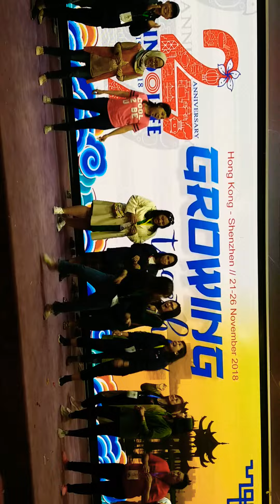INDOLIFE HUT Ke-27 - Goyang Syantik Siti Badriah Ala INDOLIFE - @Hongkong 23/11/2018